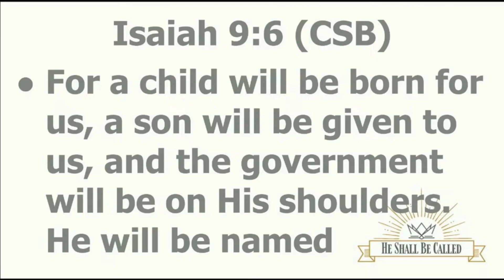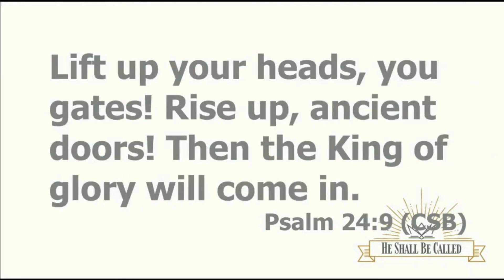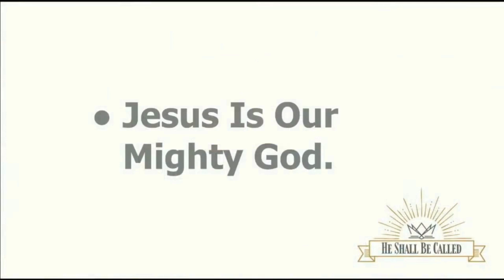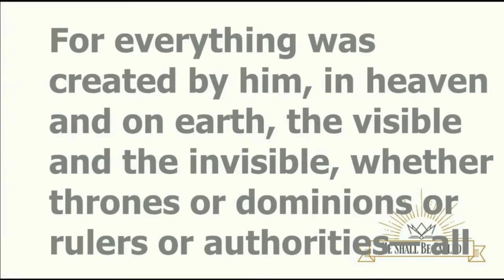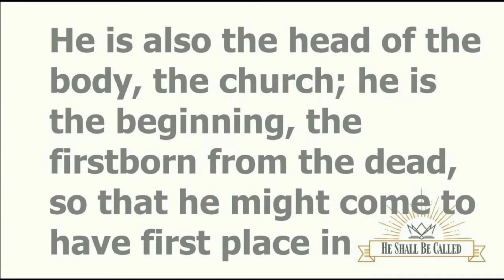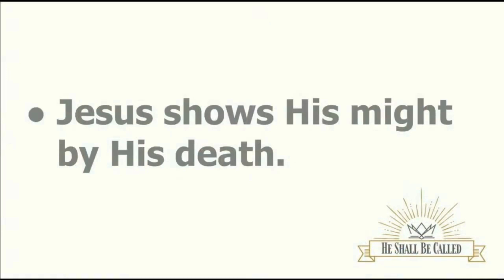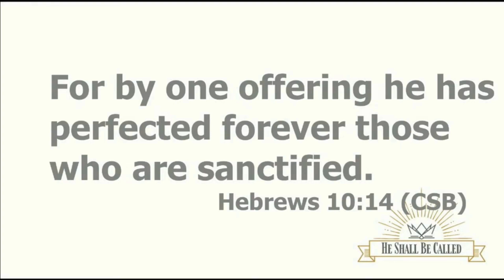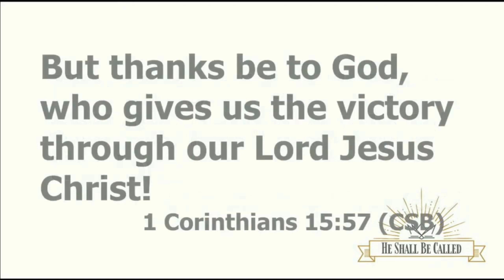He Shall Be Called - Week 3: Mighty God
Jesus is our Mighty God.
He demonstrates his might by his works, by his death, and by his resurrection. He will demonstrate his might at his return.